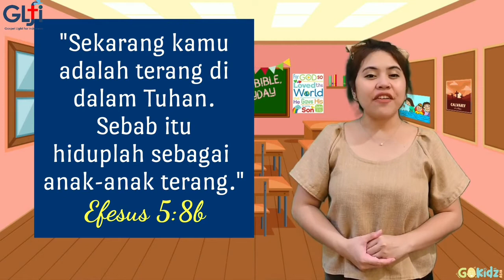CeCe Time : Tuhan Memanggil Samuel || GoKidzAsia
Cerita Ceria